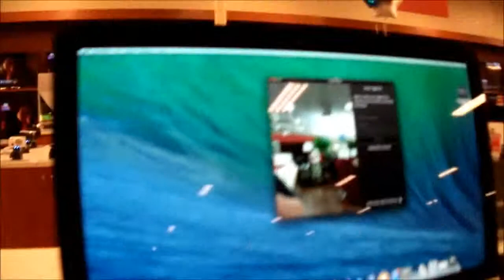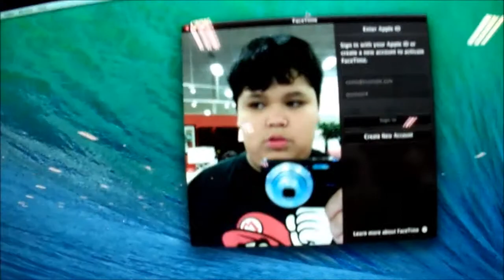The shop ever: volg